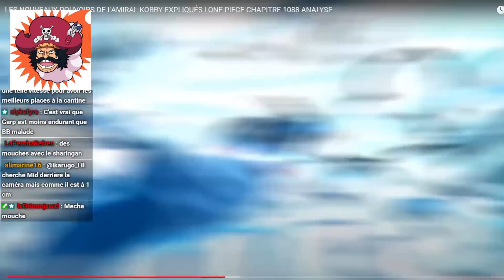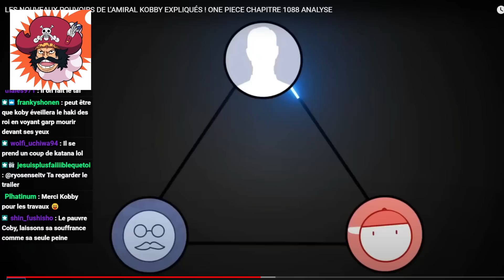LE MONT CORVO A TORT SUR AOKIJI COBY ET GARP OU PAS? RÉACTION (parlons de la disasterclass de Garp)